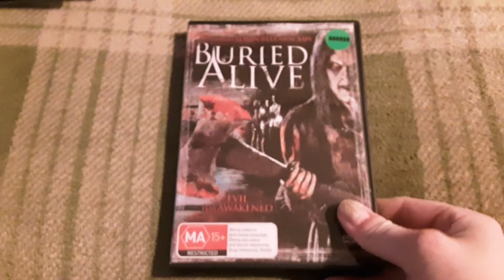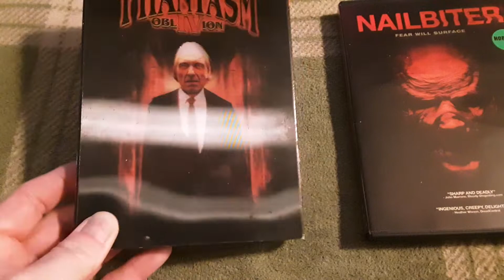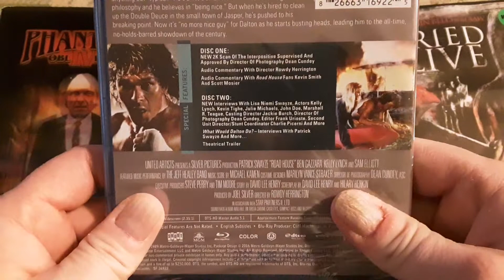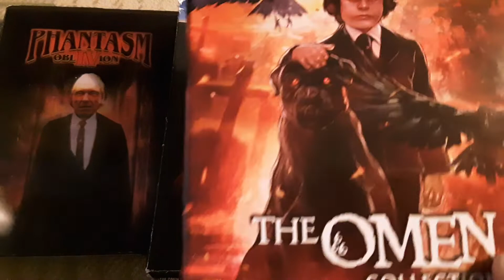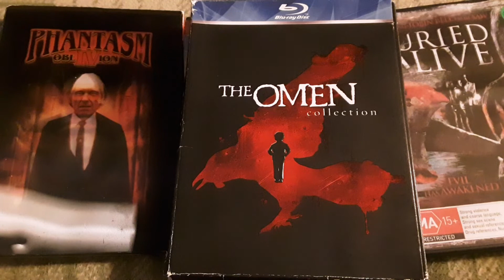Unboxing a package from Bronco Juggalo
BroncoJuggalo Talks movies